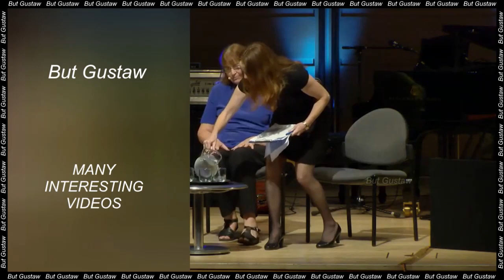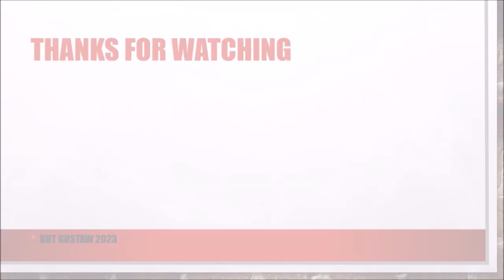shoeplay TgENQ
Topics:
DNA can also be obtained from... the air.
World Earth Day. What is a water footprint and how to reduce it?